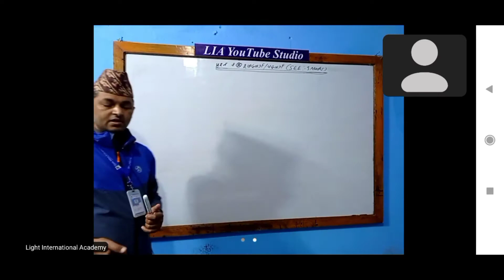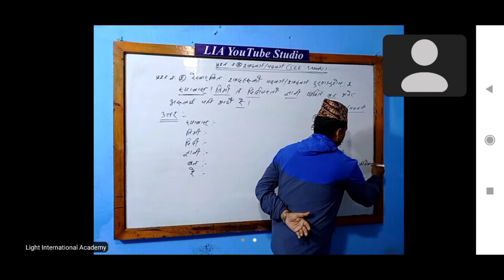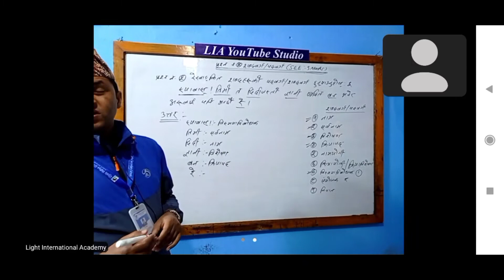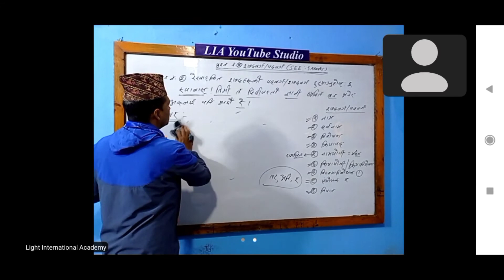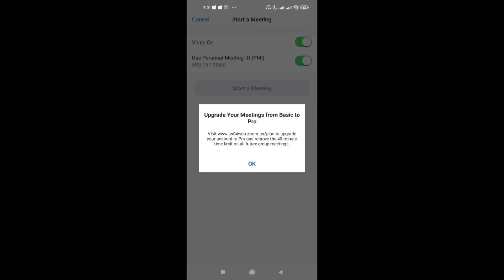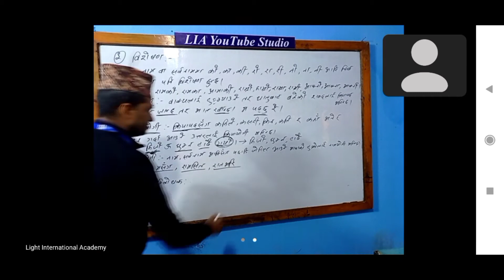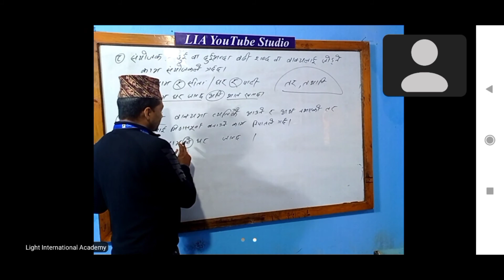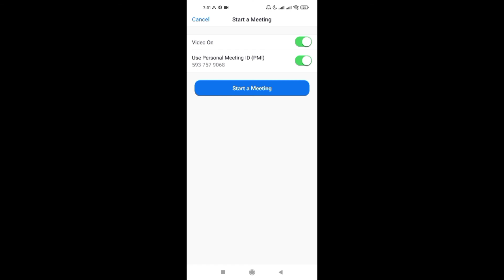Class 10 Nepali/ नेपाली प्रश्न न.(५) शब्दवर्ग/पदवर्ग(SEE 3 Marks)